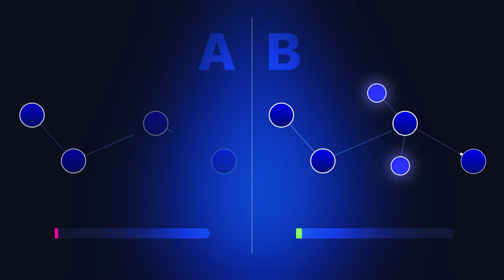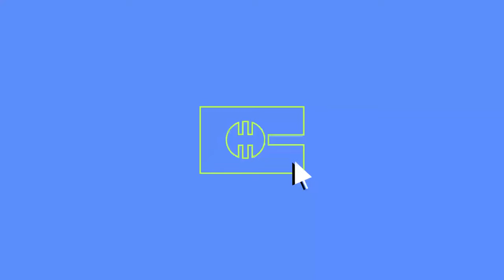Enabling start-ups to innovate with AI | Jason Liu (Independent Consultant)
In this episode of Building With AI, host Haroon Choudery is joined by Jason Liu, a seasoned AI operator and consultant who advises seed-stage start-ups on tech strategy, research, and infrastructure.

With several years of experience in machine learning, Jason has gained recognition for creating AI-specific dev tooling and contributing to several open-source projects.

During the conversation, they discuss:

- General applications vs. AI applications,
- How developers should work with LLMs,
- What LLMOps companies need to focus on,
- Why saying 'no' can improve your AI's success rate,
- Building agile AI systems,
- Best practices for RAG systems,

[00:00] Up next: Jason Liu
[00:25] Episode Introduction
[01:12] Autoblocks: AI Optimization Platform
[02:07] Jason's introduction
[03:44] General applications vs. AI applications
[05:08] The two categories of dev tools
[06:43] The AI landscape for non-technical users
[08:47] The one skill developers need
[09:57] The eval puzzle
[11:52] What LLMOps companies need to focus on
[16:26] Why saying 'no' can improve your AI's success rate
[18:15] How can you build an agile AI system?
[21:41] Strategies for building products that stick
[24:29] Similarities between RAG and recommendation frameworks
[26:03] Best practices for RAG systems
[28:27] The importance of short-term metrics
[29:30] Data strategies for effective RAG systems
[35:22] Jason's hottest take on AI
[36:22] Jason's future projects

Building with AI is a weekly podcast featuring conversations with top AI product builders and leaders. Through thoughtful dialogue, host Haroon Choudery (CEO of Autoblocks) uncovers tactical insights that help listeners build & scale world-class AI products.